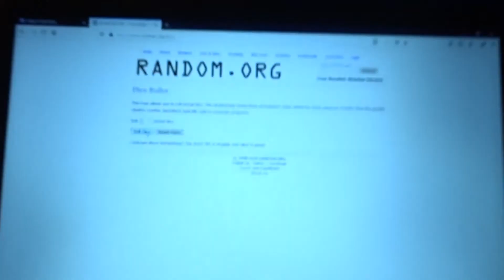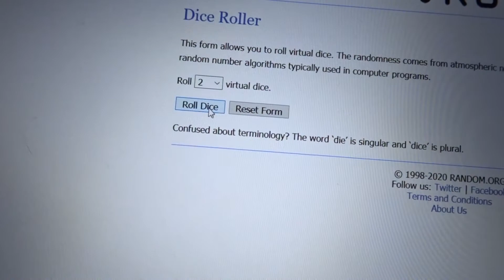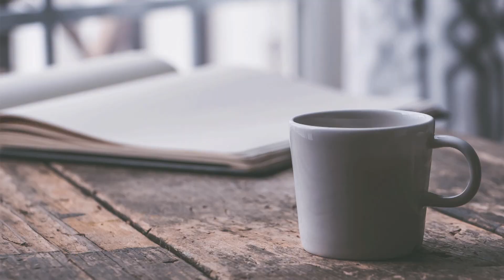my first smutathon! | jan. 4-11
a readathon where i picked my tbr and didn't stick to it.
better late than never, eh?

Book of the Month YA referral. First month for $5!